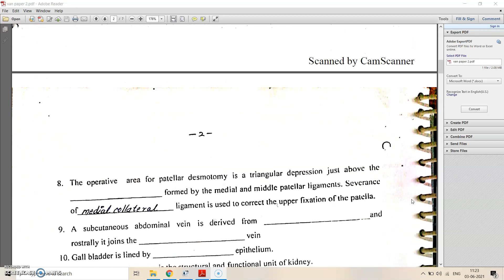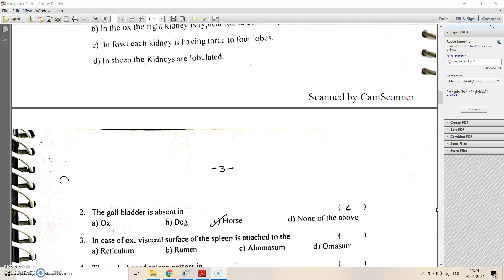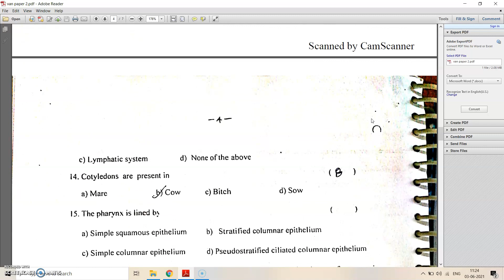Veterinary Anatomy-Paper-II-University Exam